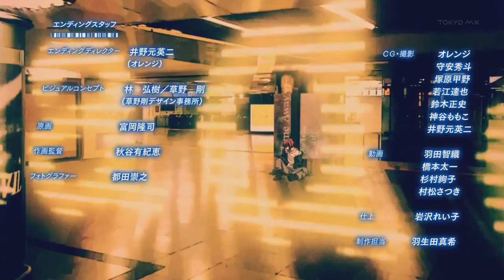Ending Code Breaker (HD)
Ending Code Breaker
"Shiroi Karasu" (White Crow) - Kenichi Suzumura's